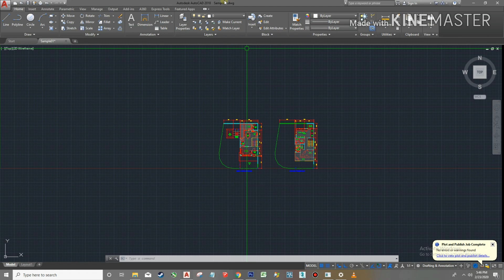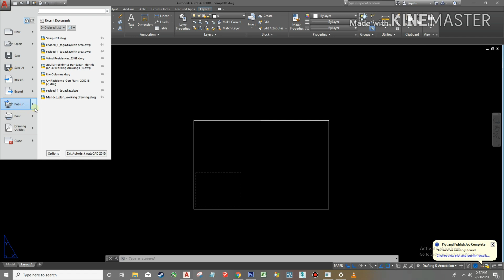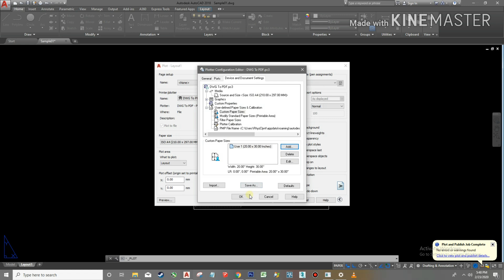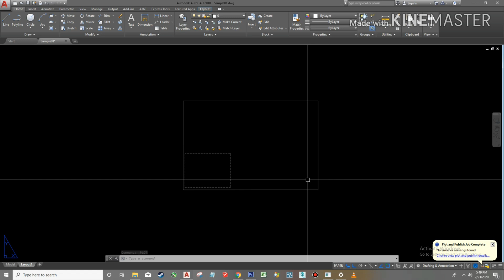How to scale drawing from model space to paper space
How To# Scale Model space Paper Space# Autocad # Tutorial# Autodesk Cad # Cad# Cad 2018# Scaling Drawing